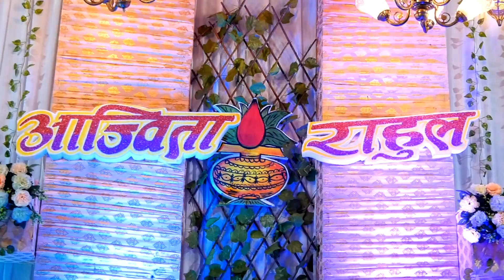Ajvita & Rahul_Marriage Teaser 2022